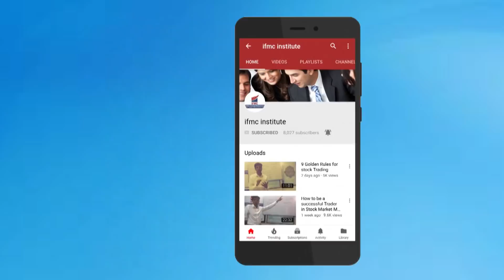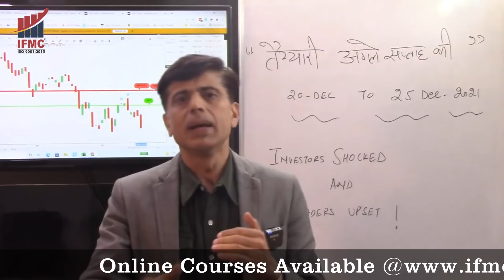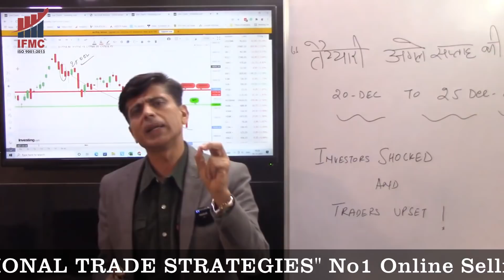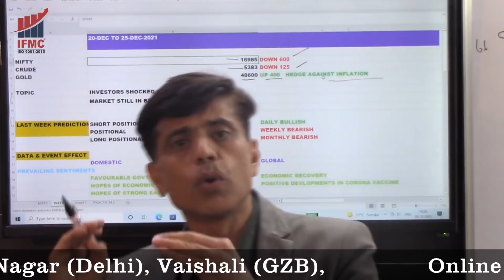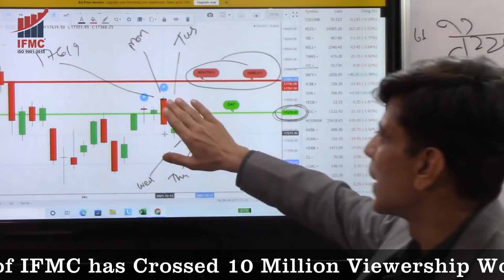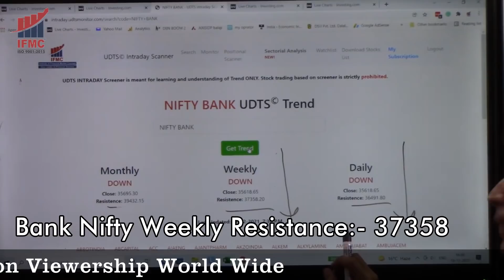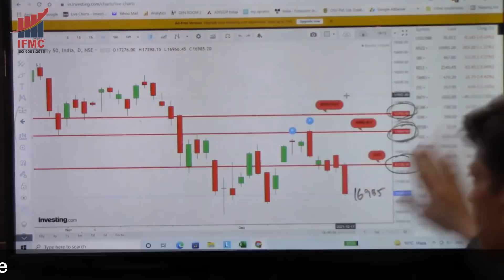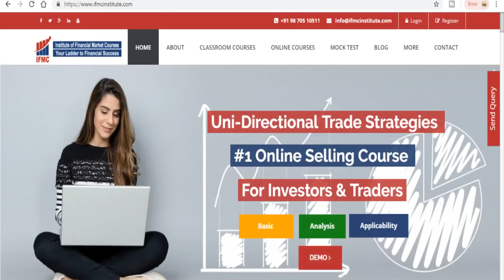INVESTORS SHOCKED & TRADERS UPSET ll "तैयiरी अगले सप्ताह की" 20-Dec To 25 Dec 2021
Girte market mein kaam kaise karein?Market kab badega? Market kab tak girta rahega?Are u also thinking on same lines ?
These questions don’t haunt IFMCians as they know the underlying opportunities in bear markets.
However, still, let’s have a fresh take on the trending bear market and its further outlook with IFMC’s senior research analysts Mr. Manish Taneja
IFMC® is the fastest-growing company that has been awarded for " Excellence in Stock Market Education ' for the consecutively second time at Delhi City Ikon awards 2020. Also, IFMC® has now become ISO 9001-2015 certified. Thus becoming the leading Institute of the stock market with its own Copywrite strategies and best teaching methodologies and quality for stock market courses in Delhi and India.IFMC® has an international presence through its simplistic and unique online courses, IFMC® has users from more than 171 countries. IFMC's youtube channel has crossed 10 million viewership worldwide creating a  benchmark in stock market education.IFMC® has over 60000 traders who are being benefited from IFMC® strategies and education.

Intraday trading strategies by IFMC® are based on the most popular ONLINE COURSE "UNI-DIRECTIONAL TRADE STRATEGIES” or popularly called UDTS©. This is an online video course of approx. 10 Hrs for those who want to become a professional trader.
You can buy this course from our website or click the below link to see the complete details of this course.

IFMC®is committed to producing Stock Market Professionals, Equity Analysts / Research Analysts, and professionals for this upcoming sector NSE, BSE, NCFM, NISM, SEBI, RBI, BCSM, MCX, NCDEX, MCKSX, NYSE, NASDAQ, DOW JONES.
IFMC® provides short-term job-oriented courses in share market, stock market, capital market, commodity market, currency or forex market, / derivative market (future and options), and options strategy.
IFMC® PREFERED PLACEMENT EMPLOYERS -Reliance money, Kotak securities, Motilal Oswal, IIFL, sharekhan, HDFC Securities, Anand Rathi, Bonanza Portfolio, Geojit BNP Paribas, etc
IFMC® covers the complete syllabus and curriculum of, NSE, BSE, NCFM, NISM, AND SEBI courses.
"तैयiरी अगले सप्ताह की" WEEKLY STOCK MARKET PREDICTIONS EPISODES